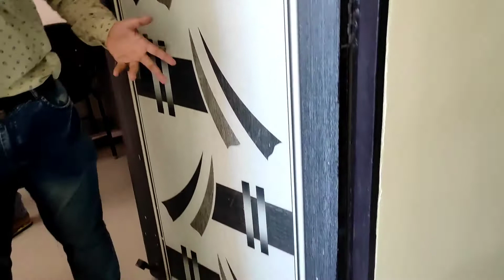best hostel near motion reliable and Akash institute kota | Kota hostel tour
for instagram

best hostel near motion
best hostel near reliable
best hostel near akash
best hostel in kota

facilities
1 ac /cooler room
2 fully WiFi
3 loundry
4 room cleaning
5 best mess food